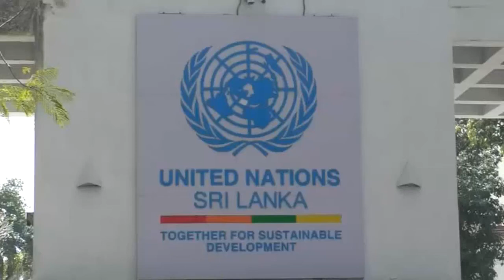ஐக்கிய நாடுகளின் அலுவலகத்துக்கு முன்னால் ஆர்ப்பாட்டம்